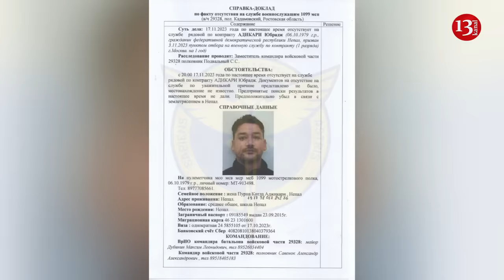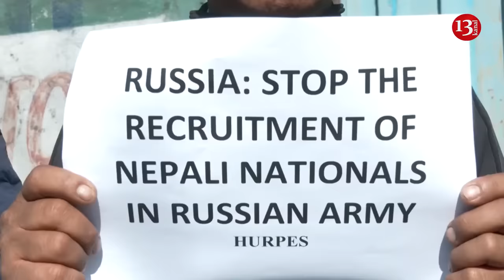Nepalese mercenaries desert Russian army in droves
Nepalese mercenaries are deserting the Russian army en masse due to ill-treatment and heavy losses.
The press service of the Defence Intelligence of Ukraine reported on this. İt is noted that Russia's mercenaries from Nepal deployed in Ukraine are deserting the Russian army in droves.
Russia has been reportedly recruiting foreigners from such countries as Nepal, Somalia, India, Cuba, and others to fight in Ukraine from the very beginning of the full-scale invasion.
Moscow use them as "cannon fodder" on the front without preparing mercenaries for combat activities, said Petro Yatsenko, a spokesperson of Ukraine's Coordination Headquarters for the Treatment of Prisoners of War.
The Nepalese soldiers, assigned to military unit number 29328 of Russia's Armed Forces, are deserting due to heavy losses, non-payment of salaries, and commanders' abuse, "including executions for refusing to follow orders," according to Ukraine's military intelligence agency.
The agency published an alleged list of soldiers and profiles of some mercenaries. The Russian military has mostly failed at finding fleeing mercenaries in the occupied territories of Luhansk Oblast, where the military unit was deployed, Ukraine's military intelligence agency said.
In reports to the top leadership, Russian commanders claim that an earthquake in Nepal was the reason for mercenaries' desertion, according to the agency.
"Getting from occupied Luhansk Oblast back to Nepal alone is not an easy task. In addition, Nepalese citizens may face prosecution in their own country for participating in hostilities against Ukraine as part of the Russian army," Military intelligence said.
Over 18,000 soldiers of the Southern Military District have abandoned their posts, with around 12,000 of them belonging to the 8th Combined Arms Army – a unit often deployed in hostilities in eastern Ukraine, Ukraine's military intelligence said.
Nepalese government asked Russia to send back hundreds of Nepalese citizens who were illegally recruited by Russia to participate in the Russian-Ukrainian war. The Nepalese government has also asked Russia to repatriate the bodies of those who died. Nepal’s Foreign Minister Narayan Prakash Saud said that the Russian army had recruited more than 200 Nepalese citizens to fight in Ukraine, and at least 14 of them were killed.